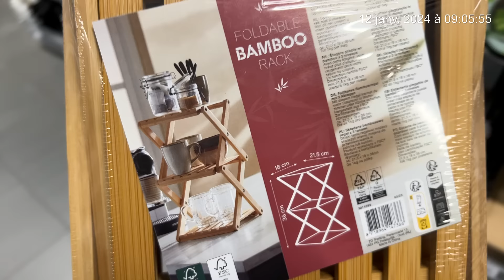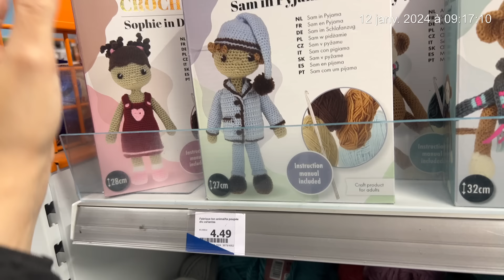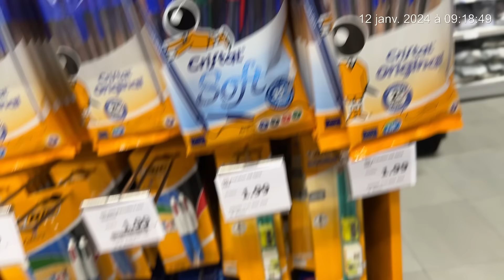🎉🤩 ARRIVAGE ACTION 12 janvier 2024 NOUVEAUTÉS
Salut à tous les nouveautés du jour chez Action que je partage avec vous 🤩🎉

Redécouvrir ensemble les bons plans chez Action pas mal de nouveautés côté vaisselle ustensiles décoration plante fleur peau approvision mobilier coussin plaid couvre-lit miroir plateau miroir plateau doré !